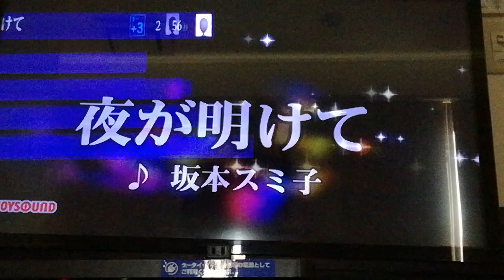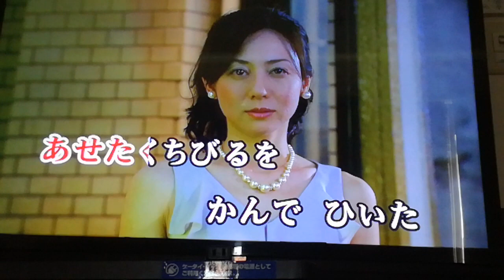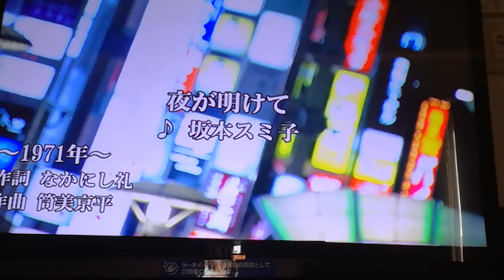坂本スミ子 「夜が明けて」 1971 ~cover